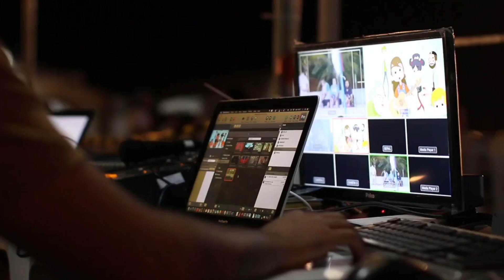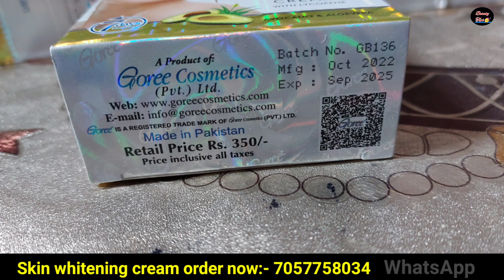चेहरे मे Glow लाने मे Best क्रीम || चेहरे कि हर problem दूर हो जायेगी, Top 3 skin whitening cream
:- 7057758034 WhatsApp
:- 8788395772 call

👌👉 Best skin whitening cream online Buy 👇

❄ Top Skin whitening cream 👇

1) Ae natural Roop Sundar Night cream

2) Ae natural Roop sundar Day cream

3) Trycone L - Glutathione skin whitening cream

4) Eliteglo Skin whitening cream

5) Jovees skin whitening Night cream

6) Gleamino natural fairness cream

7) Etan - UV fairness cream

8) Crystal Glow skin whitening cream

9) Lakme skin whitening night cream

10)  Leovea Lemato skin whitening cream

❄ Top skin whitening face wash 👇

1) Ethiglo skin whitening face wash

2) Glutafine skin Lightening face wash

3) Glycolite skin Lightening face wash

4) Glutathione skin whitening face wash

5) Trycone L Glutathione skin whitening face wash